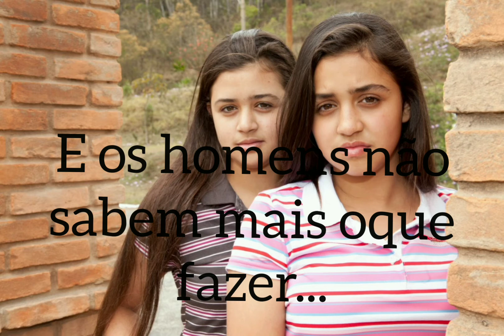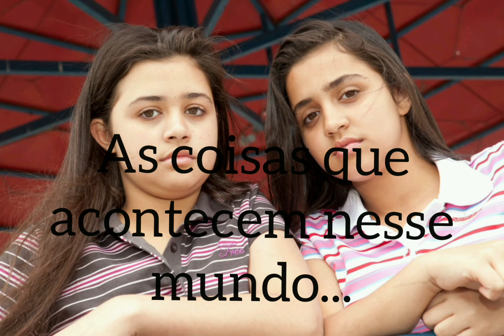ARREBATAMENTO 2011 - WQ Carvalho